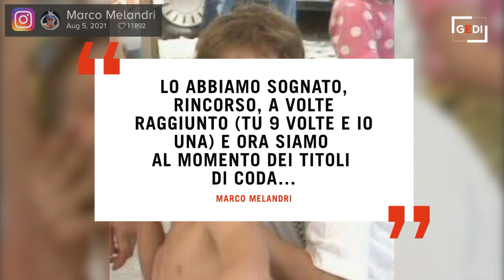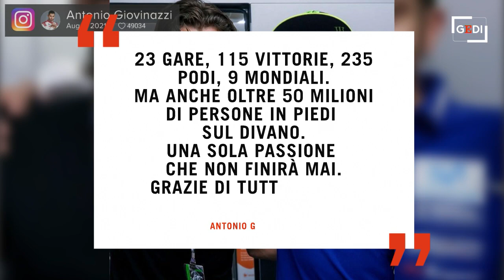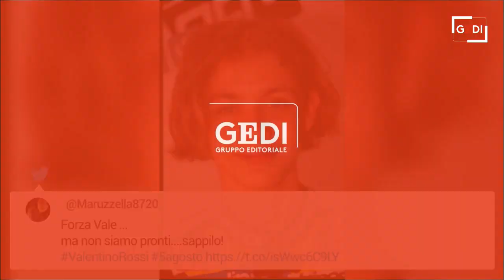Valentino Rossi si ritira, i messaggi di fan e colleghi sui social: "Niente sarà più come prima"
Valentino Rossi ha annunciato il suo ritiro dalla MotoGp. Il nove volte campione del mondo lascerà le competizioni alla fine di questa stagione. Tra i colleghi che lo hanno omaggiato sui social, l'ex compagno di squadra Maverick Vinales, il campione del 2020 Joan Mir e Marco Melandri, grande protagonista insieme a Rossi in passato nel Motomondiale. Tantissimi anche i messaggi di saluto dei fan: "Per noi tifosi niente sarà più come prima. Grazie per tutte le emozioni che ci hai regalato". .A cura di Martina Coscetta